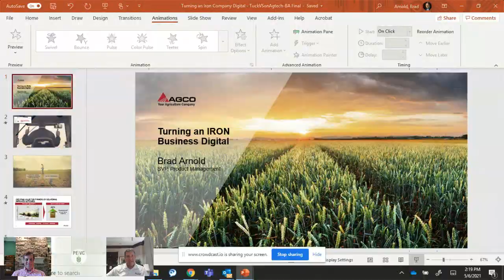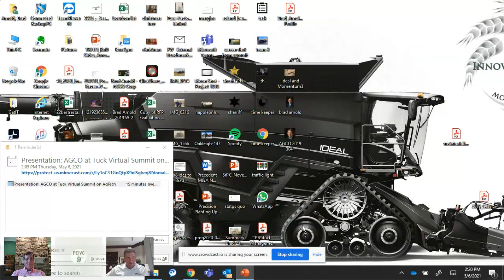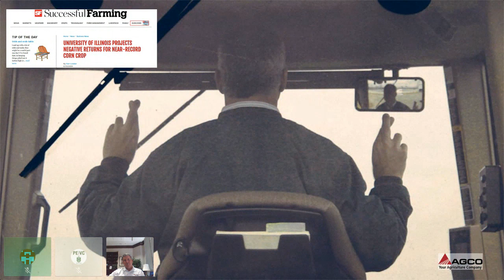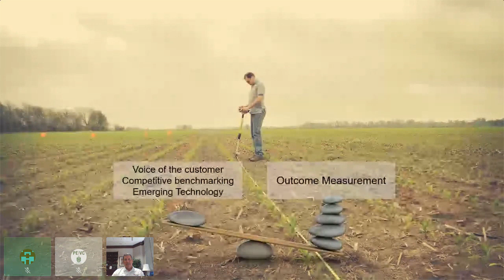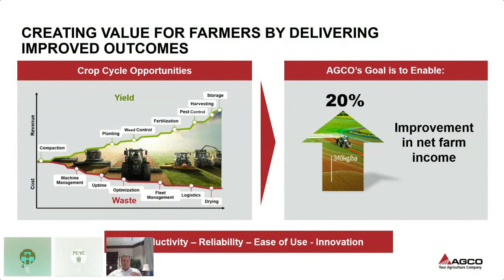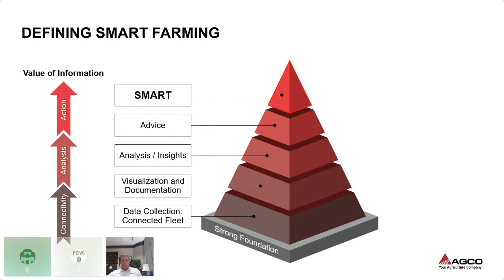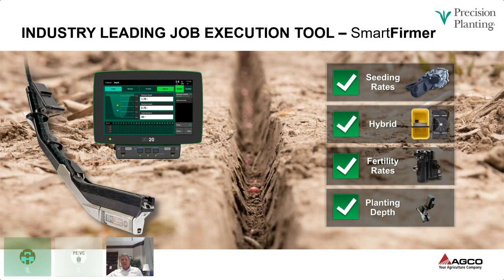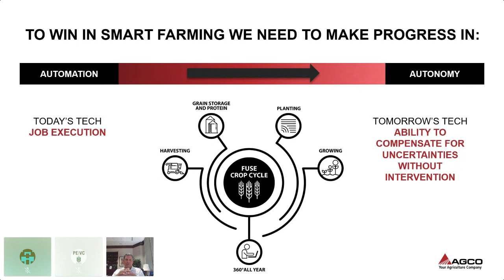VSAT 2021 | Precision Agricultural Solutions with Brad Arnold (SVP Global Product Management, AGCO)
Fireside: Precision Agricultural Solutions with Brad Arnold (SVP of Global Product Management, AGCO Corporation